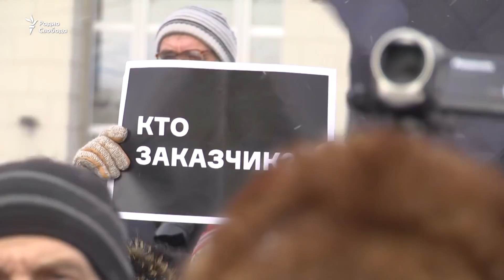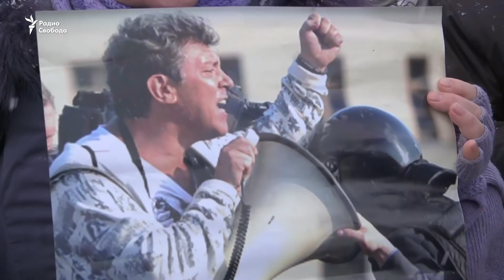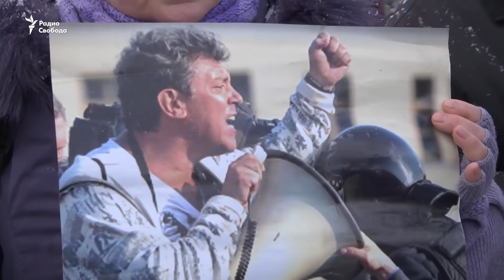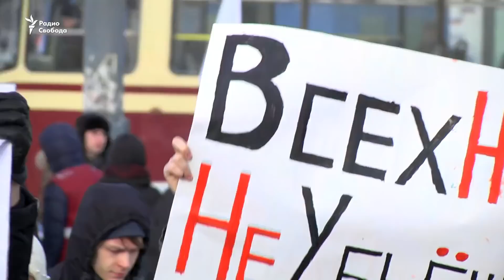"Біздің атымыз - Борис Немцов"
Ресейдің Санкт-Петербург қаласында да оппозициялық саясаткер Борис Немцовті еске алу рәсімі өтті.